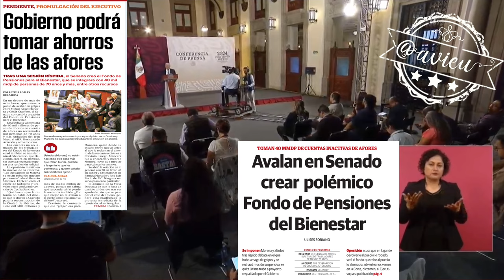El 1 de mayo dará a conocer cómo funcionará el Fondo de Pensiones para el Bienestar 🦆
El 1 de mayo dará a conocer cómo funcionará el Fondo de Pensiones para el Bienestar 🦆, para que el 1 de julio, “el primer trabajador empiece a cobrar su compensación” 🦆